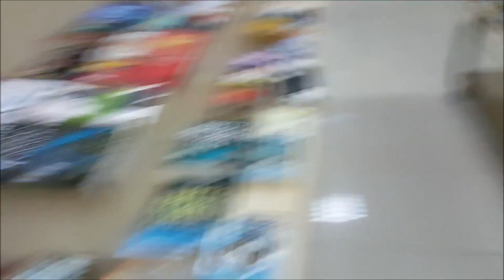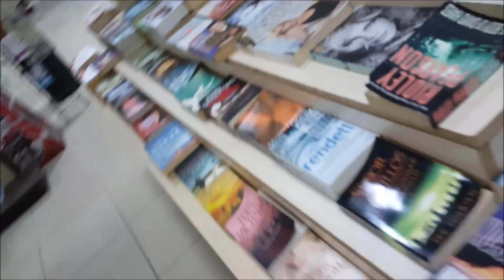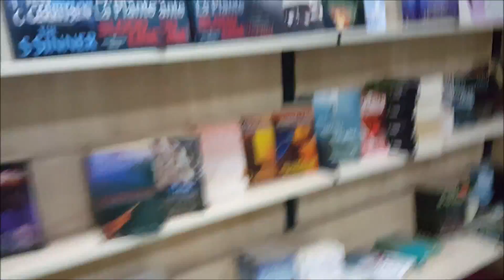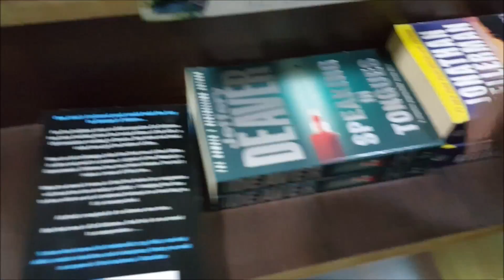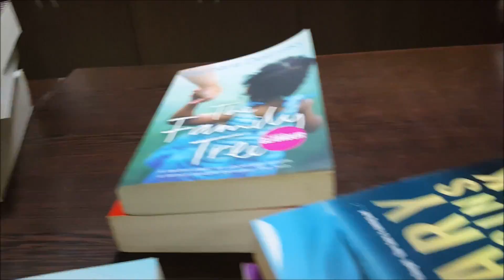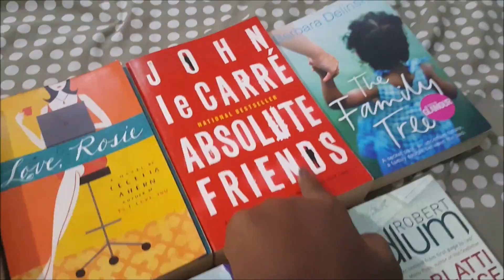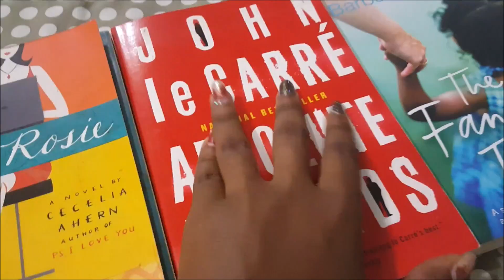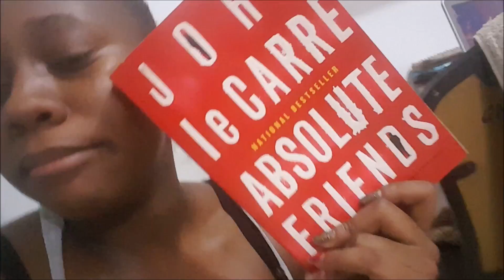Book Sale/ Haul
Books sales withh my friend. The bookstore makes me happier than it should.

*FACEEBOOK :::  MIRANISA WALLACE OLLENNU

STAY AWESOME!